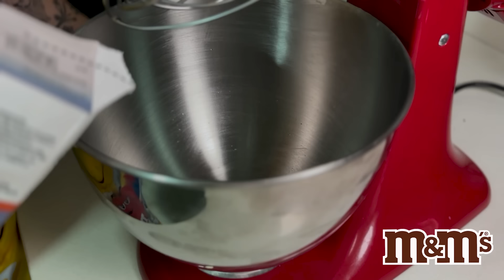asmr Cocinando un POSTRE para NAVIDAD con M&Ms (Quedó DELICIOSO)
asmr en español EXTRA CERCA de tus OIDOS para DORMIR en minutos Ale ASMR asmr SPA MASAJE + Tratamiento Facial (atención personal) Ale ASMR español, donde también te maquillo tu carita, a veces acompañados con susurros de cerca para hacer más fuerte el asmr, haciendote asmr para dormir profundo en minutos con susurros medico asmr dormir bien, y por horas de asmr en español, para asmr españa, asmr mexico, asmr en para dormir en minutos mientras toco tu cara con los mejores sususrros, para dormir profundamente en menos de 10 minutos,
minutos a veces un asmr más rápido y cosquilloso para dormir, en minutos con asmr de atencion personal extrema, asmr con roleplay de medico real, asmr como poder dormir en minutos,